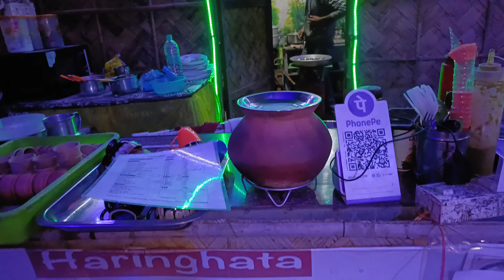কাঁচরাপাড়া লাইটিং ক্যাফে || kanchrapara lighting cafe